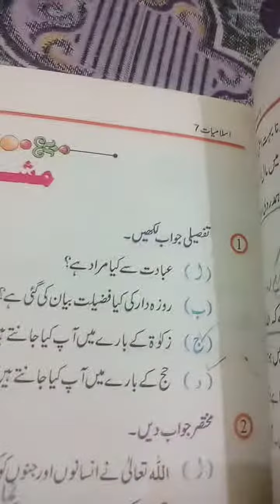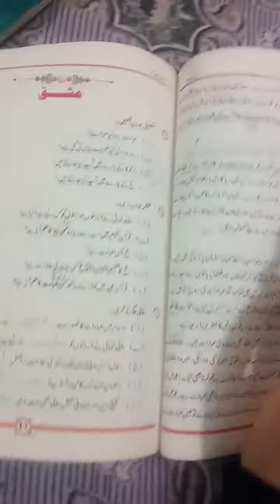IS 7 page 17